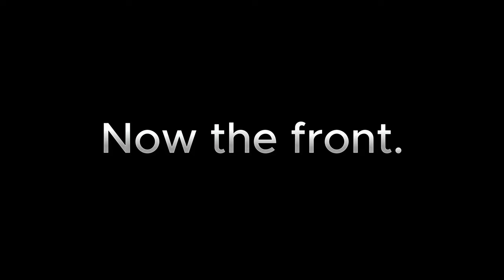Pressure washing my Dads patio...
Today we go to my 89 year old Dads bungalow to clean up the patio and outside paths.

Deb...